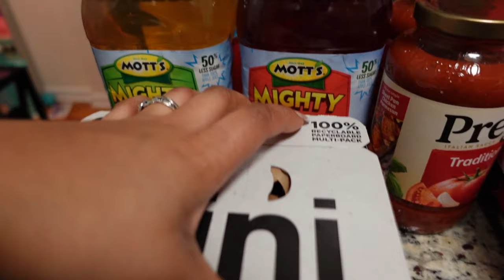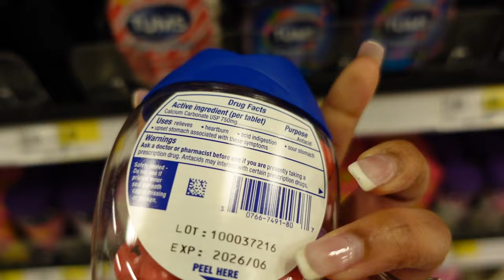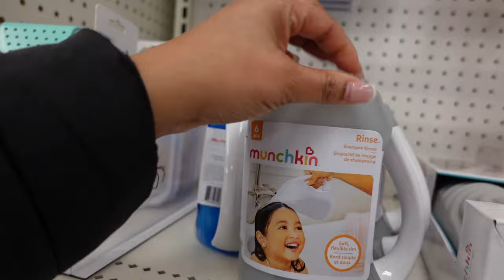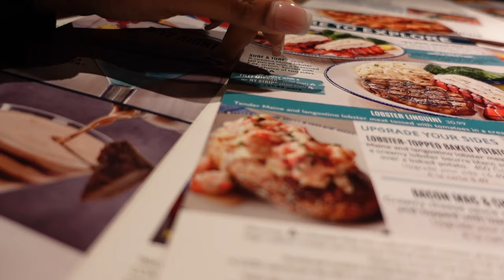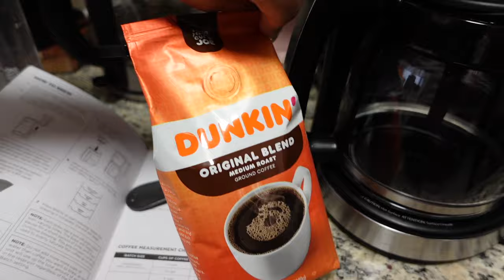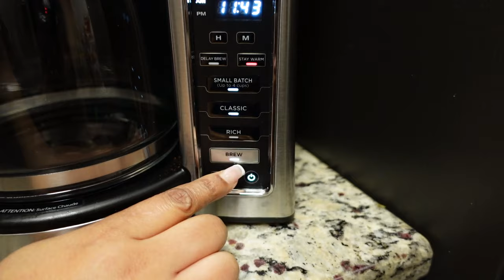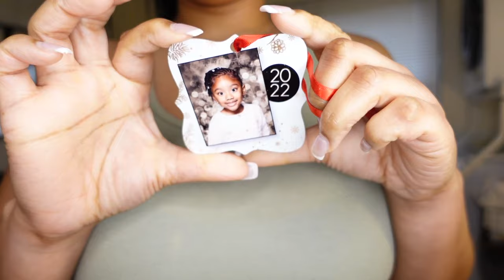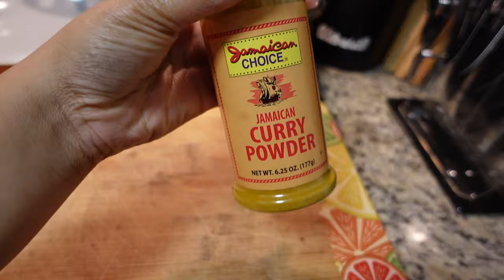WEEKLY VLOG | New Year Reset, Bad News, I'm Going Threw It Again, Baby Shopping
Hey, it's Astrema Simone. I'm back with another weekly vlog! 2024 New Year reset, shopping for baby, Target haul, and more.